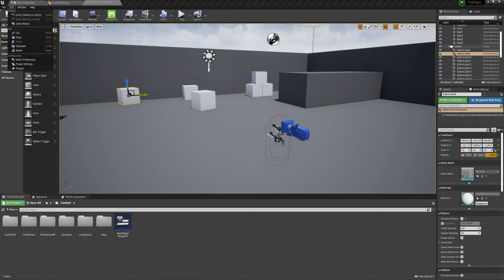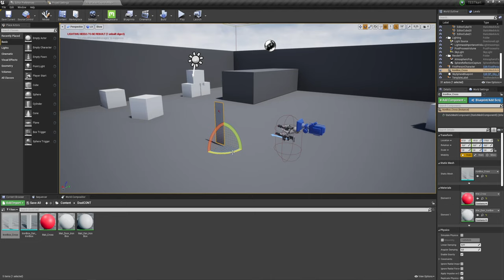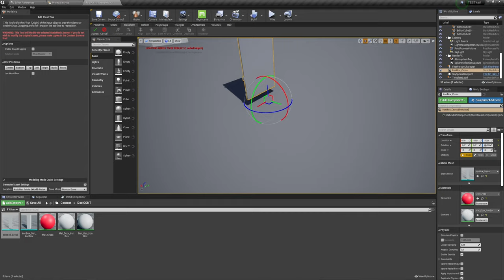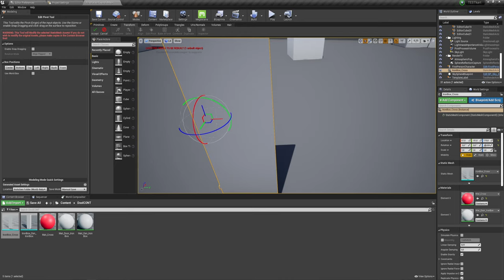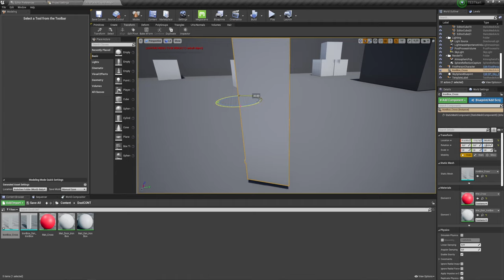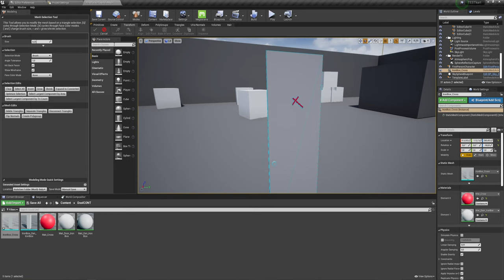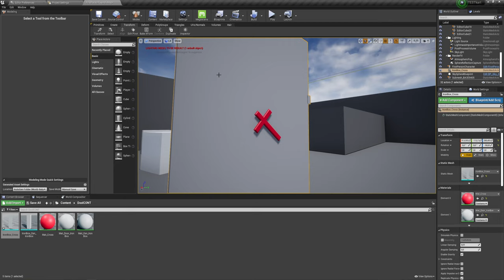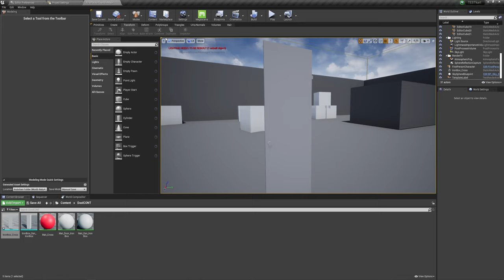Unreal Engine (UE4, UE5) - Делаем изменения с mesh в UE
Я быстренько покажу как с помощью плагина "Modeling Tools Editor Mode" небольшие изменения в моделях даже не зная пакетов моделирования (3dMax, Maya, Blender и др.).